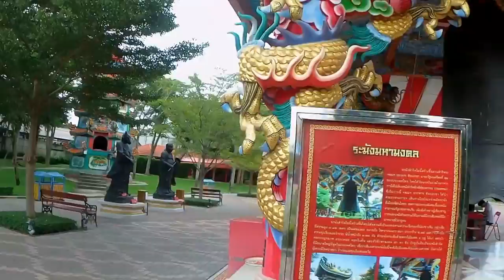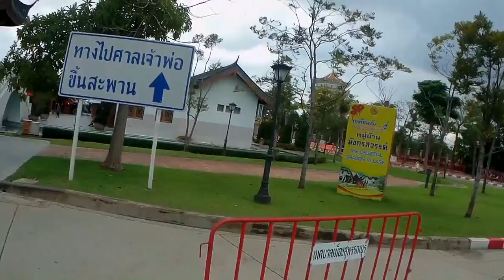Vlog#244 Celestial Dragon Village Suphanburi, Thailand ศาลเจ้าพ่อหลักเมืองสุพรรณบุรี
Awesome Dragon village, and Huge Market in Suphanburi.
Another awesome day in paradise.
This is a Vlogg about me and My Thai wife of 10 years Paige living and enjoying
everyday life in Thailand and beyond. This not a Paid Subscription site, we try
and help people with specific information on there circumstances who want to
for more videos. If you wish to show your aprieciation to our channel by donating to our content